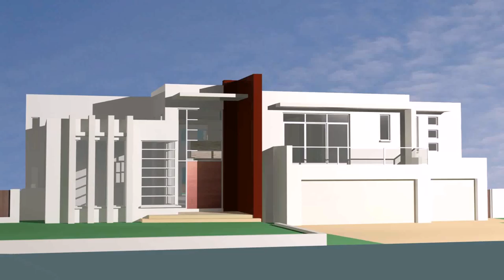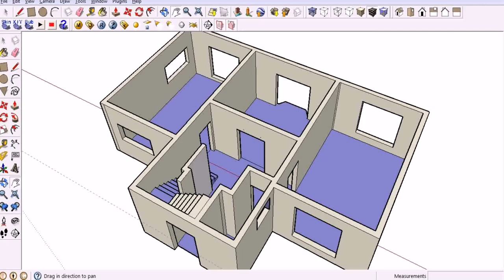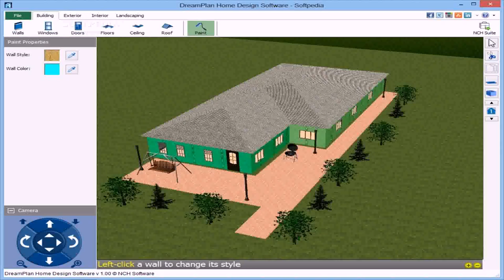House Plan Design Software Download - Gif Maker DaddyGif.com (see description)